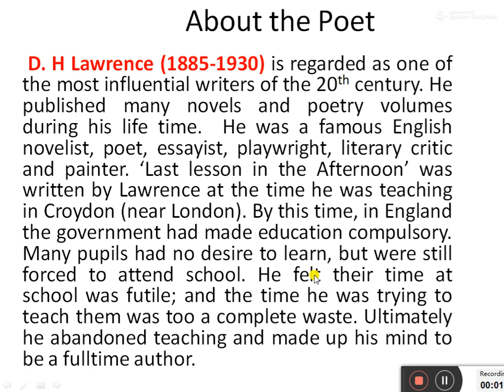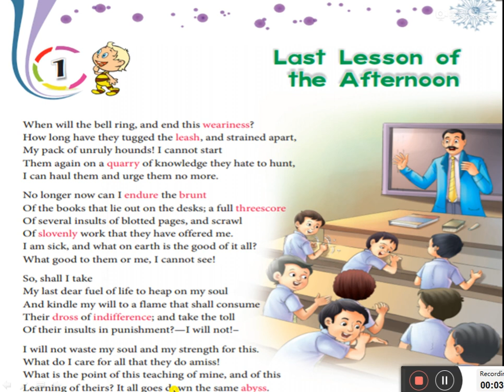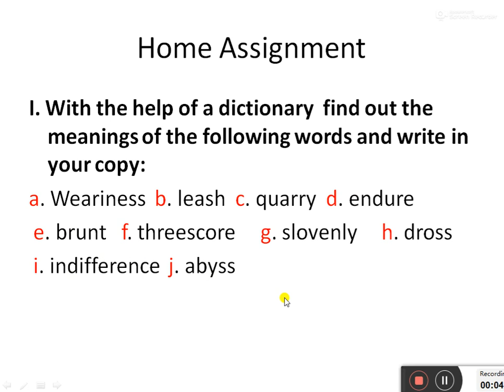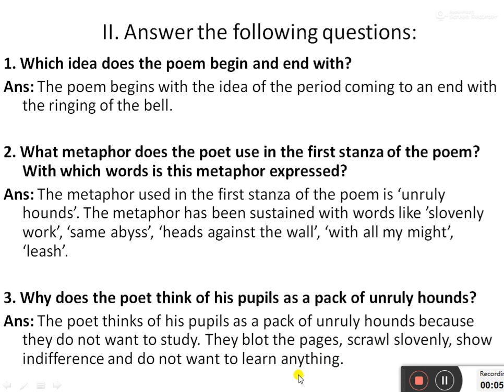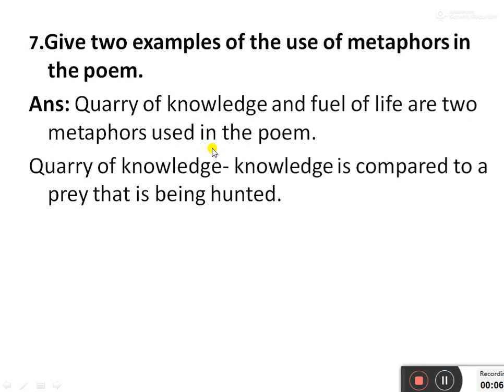7-CLASS-English-CHAPTER-1(Part 3)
LESSION-1 - LAST LESSON OF THE AFTERNOON